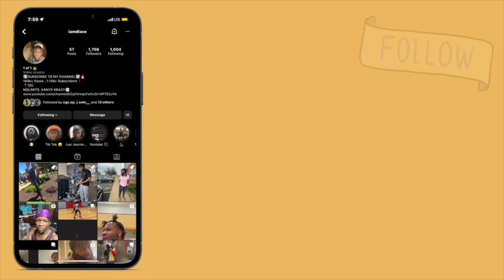REACTING To KING CID'S Find Your Match! | 10 Girls & 10 Boys New York!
IG & TWITTER: IAMDLACE
Second Channel: @therant3958